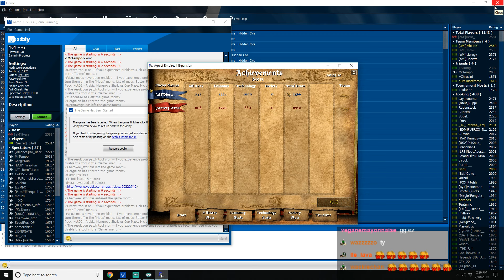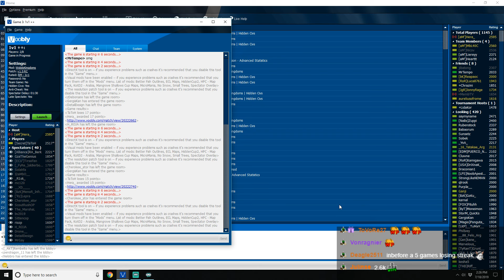Defending Against Full Scouts | 1v1 vs Tatoh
Mongols vs Indians. A short but high intensity game, hope you guys enjoy!